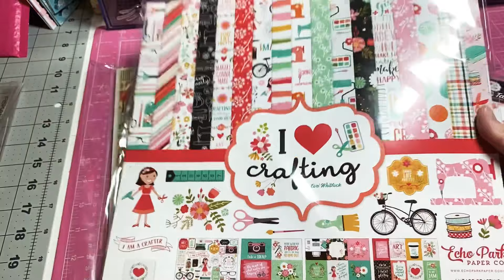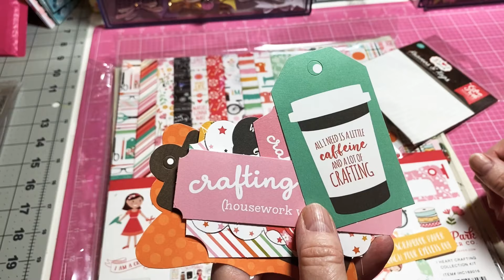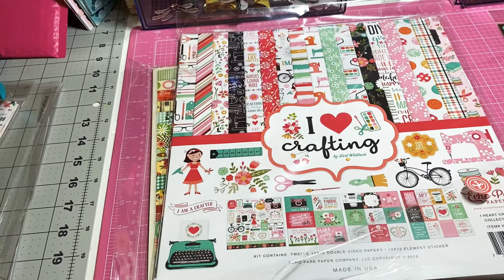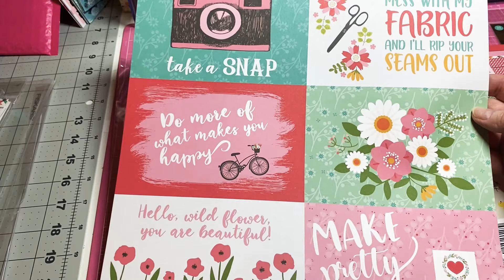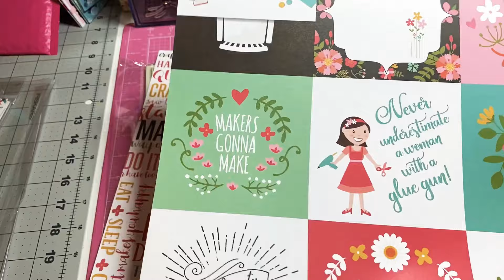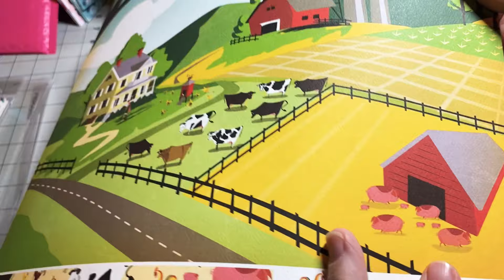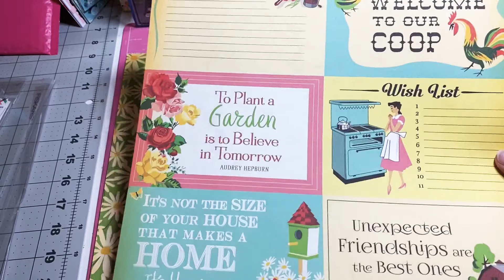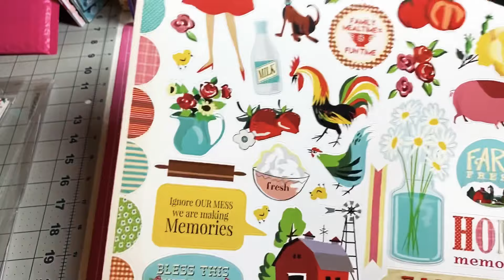Awesome Amazon Haul!